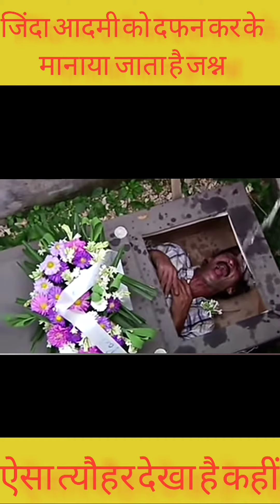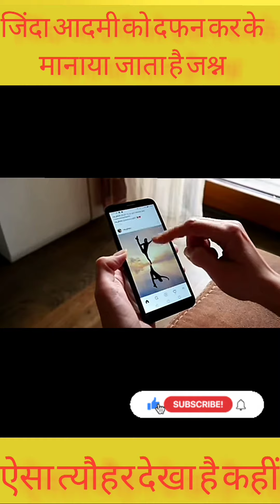जिंदा आदमी को दफ़न कर के मनया जाता है जश्न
elitefacts